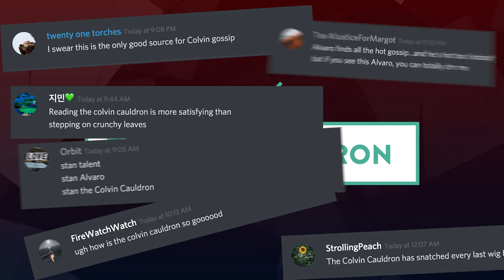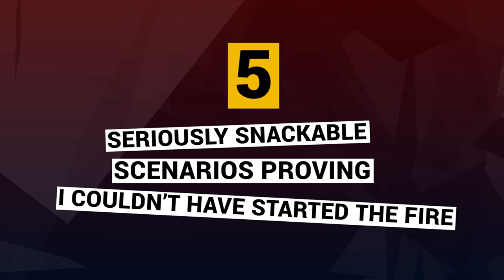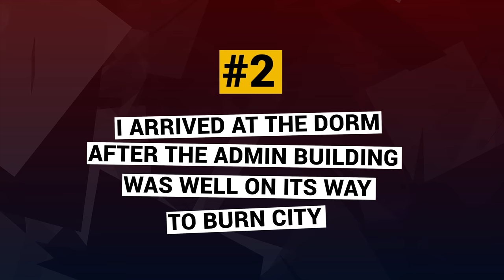Campus Sizzles With Accusations of ARSON! | Alvaro Vlog, Episode 1 | Guilty Party: History of Lying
The Colvin Cauldron is taking a break from its usual stories to bring you THE inside scoop on The Liars' Club! Join Alvaro Villanueva, investigative journalist and maverick, as he shares his watertight alibi and takes on the SCANDAL of the administration building fire—and don’t forget to like and subscribe to keep following the action.